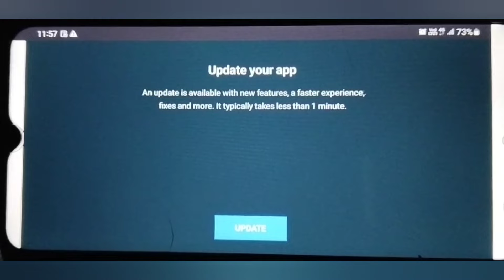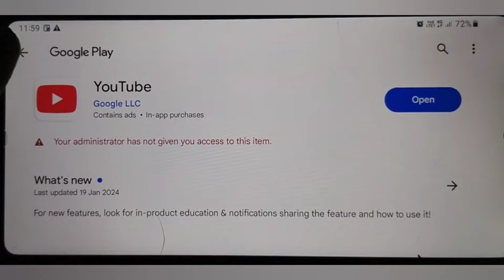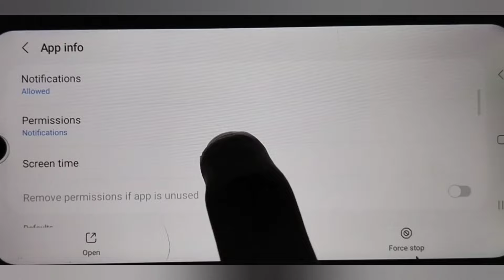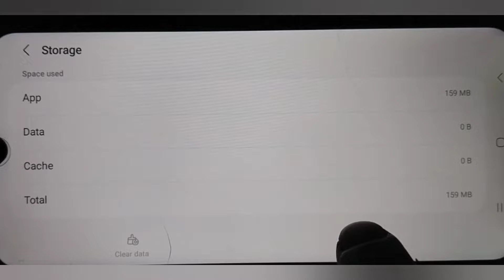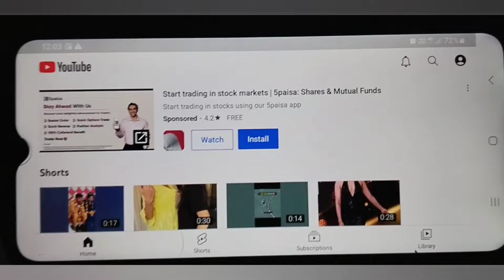youtube Your administrator not has not given you access youtube problem | youtube 2024 not updated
Mobile me youtube nahi chal Raha hai or update mang Raha hai update karne par nahi ho raha hai kya kare 2024 problem

your administrator not given have you access to this item problem

Youtube update 2024 Problem solve

youtube not updated this mobile 2024
youtube new update 2024 mobile me update nahi ho raha hai

Samsung Galaxy A04E Your administrator not has not given you access to this item problem solve kaise kare

Samsung Galaxy A04E me youtube kaise chalega

Samsung Galaxy A04E me youtube nahi chal Raha h kaise chalaye

Samsung Galaxy A04E me youtube 2024 ko update kaise kare 2024

Your administrator not has not given you access to this item problem solve kaise kare